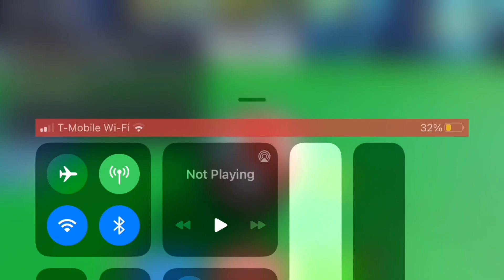Playing another game (mushroom)